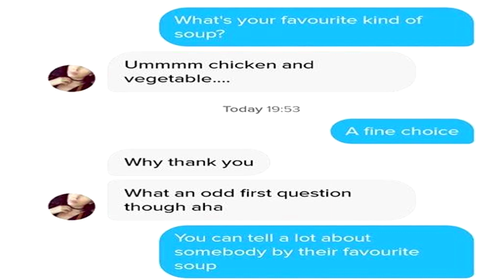Am I doing Tinder right?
What's your favorite soup?